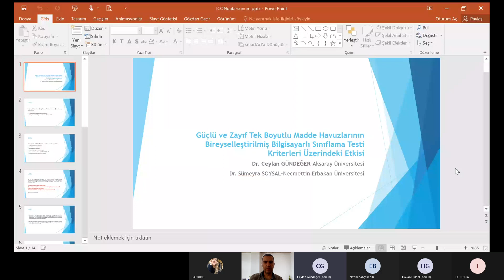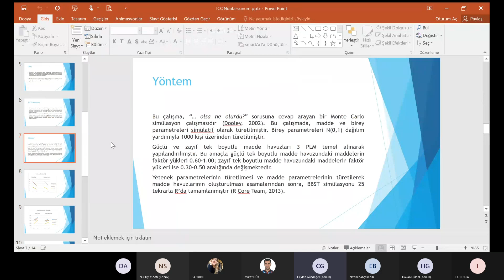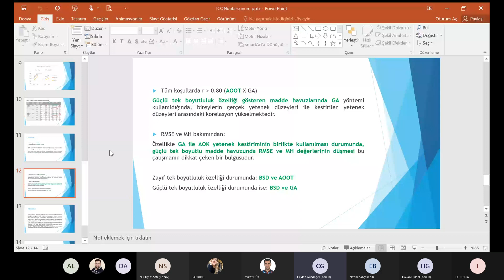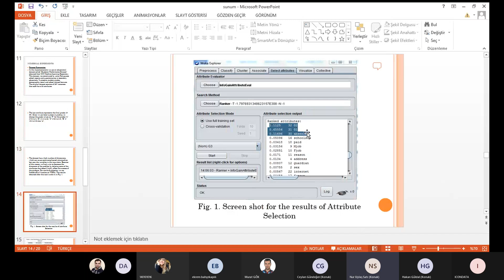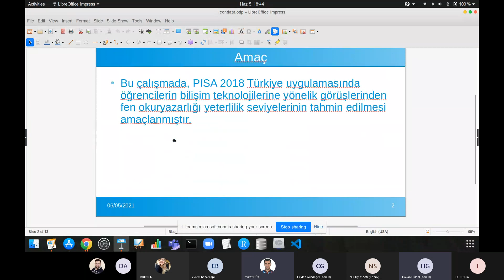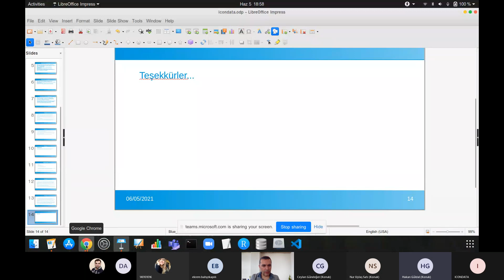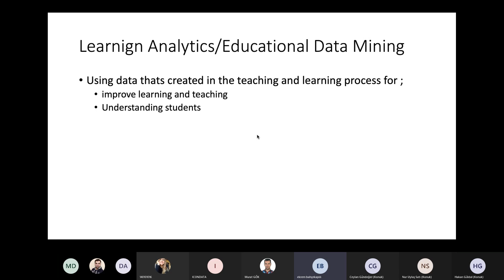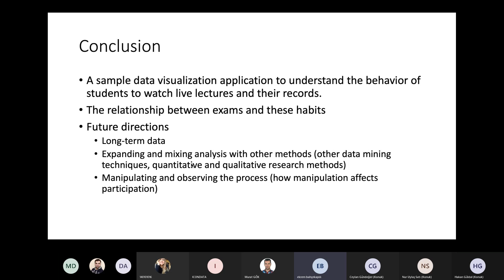ICONDATA'21 Session 2.7 B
Moderator: Murat Gök

Güçlü ve Zayıf Tek Boyutlu Madde Havuzlarının Bireyselleştirilmiş Bilgisayarlı Sınıflama Testi Kriterleri Üzerindeki Etkisi
Ceylan Gündeğer
Sümeyra Soysal

A Comparative Study of Weka Clustering Algorithms on Evaluation Of Students’ Performance
Nur Uylaş Sati

Üniversite Öğrencilerinin Dondurulmuş Gıda Tüketim Sıklığının Belirlenmesine Üzerine Bir Araştırma: Tekirdağ Namık Kemal Üniversitesi ve Bilecik Şeyh Edebali Üniversitesi Örneği
Sercan Yildiz
Binnur Kaptan

Öğrencilerin Fen Okur Yazarlığı Yeterlilik Seviyelerinin Bilişim Teknolojilerine Yönelik Görüşleri Kullanılarak Tespiti
Hakan Güldal
Emrah Oğuzhan Dinçer

Discovering Students’ General Study Habits at Distance Education Environments with Data Mining Techniques
Ekrem Bahçekapılı